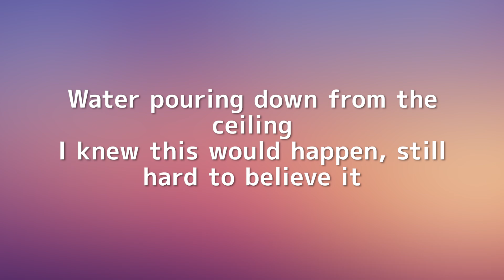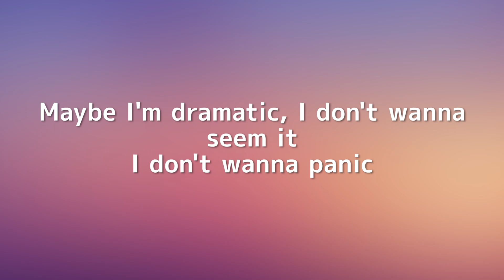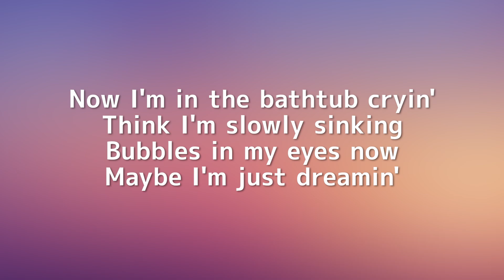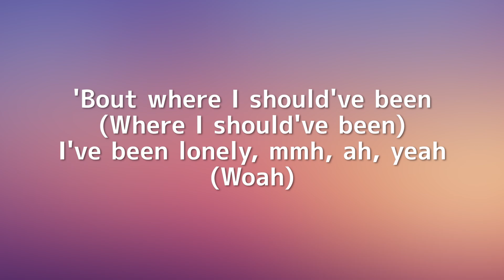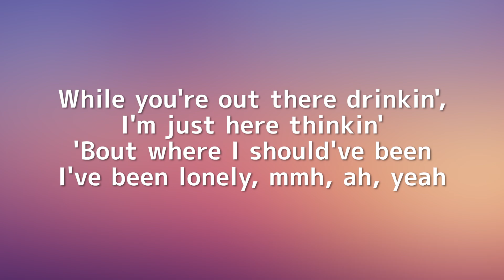BENEE - Supalonely feat. Gus Dapperton | Lyrics (I'm Just a Loser)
BENEE – Supalonely Lyrics:
[Chorus: BENEE]
I've been lonely, mmh, ah, yeah

I don't wanna panic

[Pre-Chorus: BENEE]
I'm a sad girl in this big world, it's a mad world

[Post-Chorus: BENEE]
La-la-la-la, la-la-la-la
Lonely (I'm a lonely bitch)
La-la-la-la, la-la-la-la

[Verse 2: BENEE & Gus Dapperton]
Now I'm in the bathtub cryin'
Think I'm slowly sinking
Bubbles in my eyes now
Maybe I'm just dreamin'
Now I'm in the sad club
Just tryna get a back rub (Lonely)

[Pre-Chorus: BENEE with Gus Dapperton]
All of my friends know what's happened, you're a bad thing

[Chorus: BENEE]
I know I fucked up (Fucked up), I'm just a loser (Loser)
Shouldn't be with ya (With ya), guess I'm a quitter (Quitter)
While you're out there drinkin' (Drinkin'), I'm just here thinkin' (Thinkin')
I've been lonely, mmh, ah, yeah (Woah)

[Post-Chorus: BENEE]
La-la-la-la (Woo), la-la-la-la

[Bridge: Gus Dapperton]
I loathe romancing in itself, yeah, I'd be damned to try
Compostable cups, B-B-BENEE, I can't stress this enough

[Chorus: BENEE & Gus Dapperton, BENEE]

[Post-Chorus: BENEE]
La-la-la-la, la-la-la-la

[Outro: BENEE]
La-la-la-la, la-la-la-la (I've been lonely, I've been lonely)
Lonely (I've been lonely, by the way)
La-la-la-la, la-la-la-la